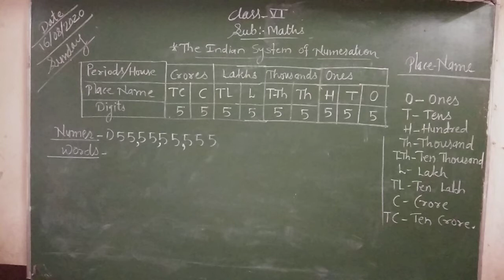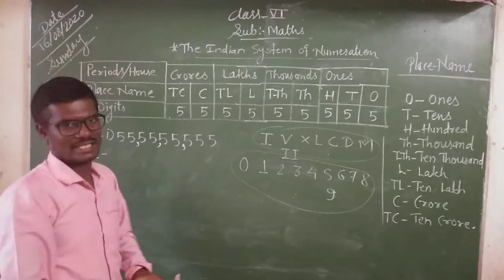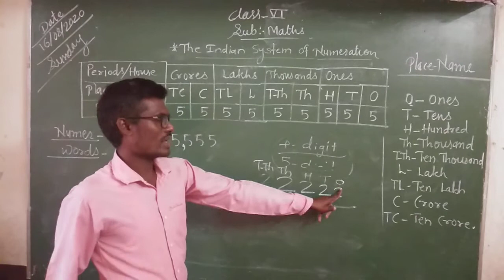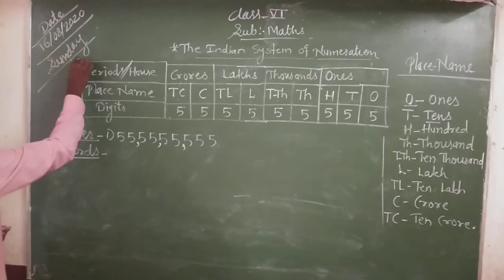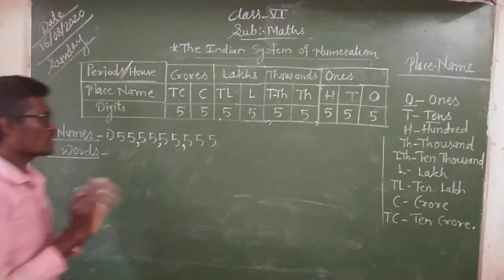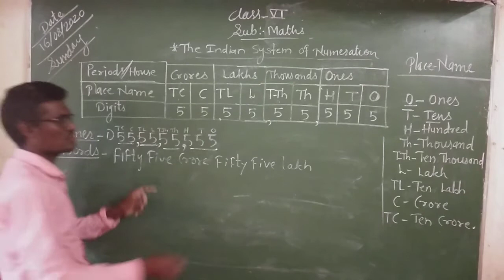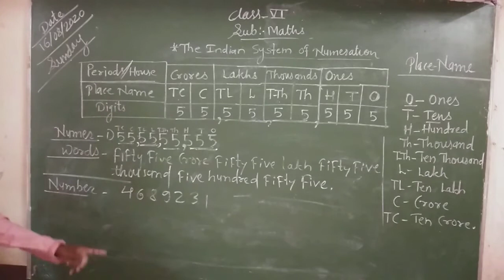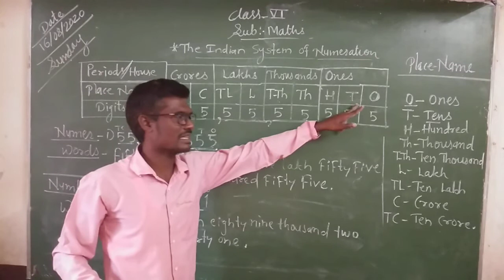6th Maths 16/08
Indian Numerical System